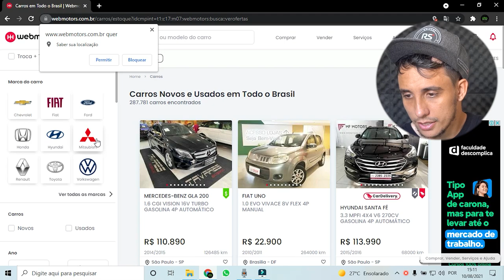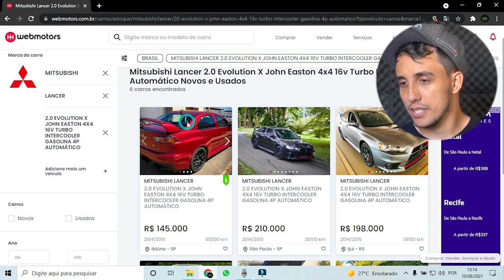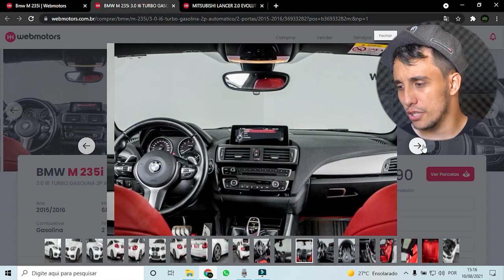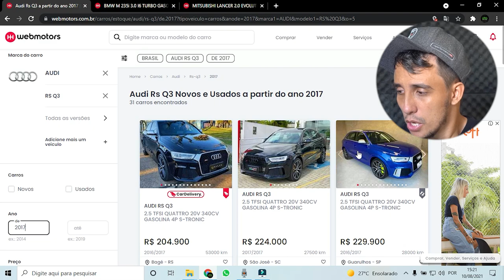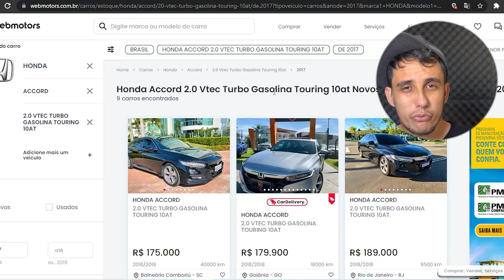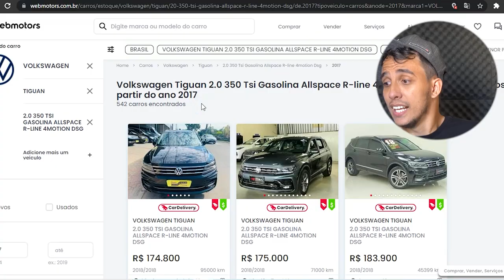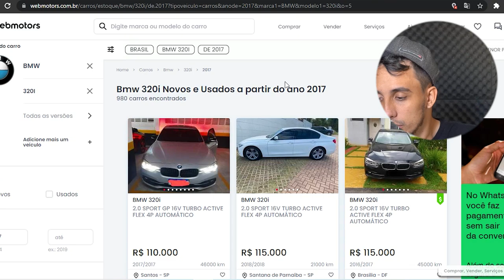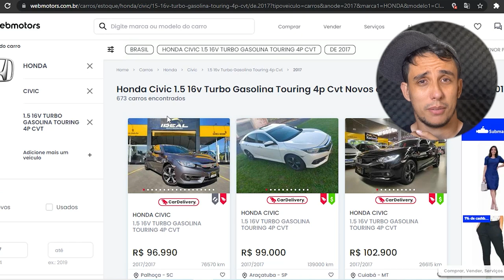NOVO CARRO DO PAULINHO O LOKO DE 250 MIL REAIS